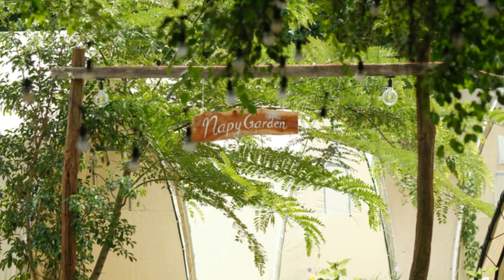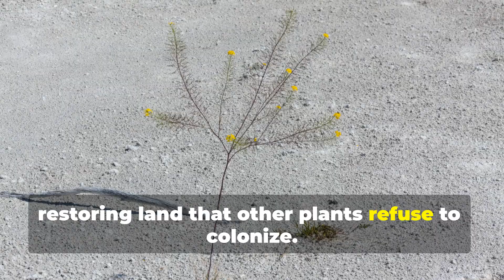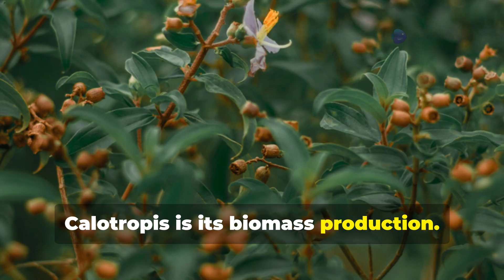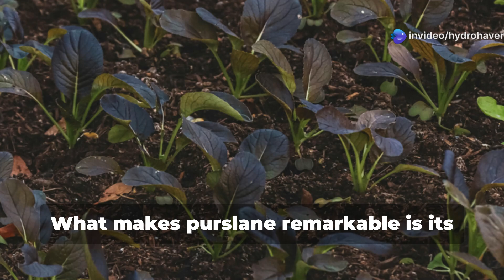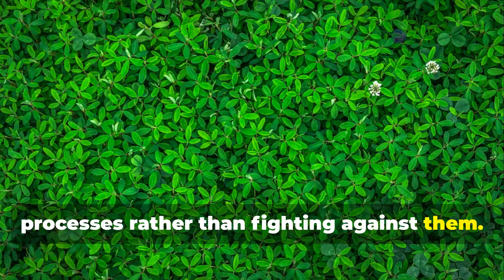5 Miracle Weeds That Heal Damaged Soil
We discuss Five "miracle weeds" of India that can help heal damaged soil. These plants possess various properties that can improve soil health, including nutrient enrichment, soil structure improvement, and the ability to absorb and utilize soil contaminants.
Our video also covers the following:
Plants that heal damaged soil india wikipedia
Plants that heal damaged soil india pdf
How can we restore the soil health?
Which soil is best for growing plants in India?
What is sustainable soil management?
How do you bring soil back to life?
How can we improve the health of soil?
How can we make soil healthy?
How can we restore polluted soil?
How can we restore soil fertility and maintain it?

How to recover eroded soil?
What are some techniques used for soil erosion control?
What is a sustainable practice that will improve the nutrient content of the soil?
What is soil management called?
How do you regenerate old soil?
What are the best plants for erosion control?
How do you fix degraded soil?
How do I regenerate my soil?
What is the fastest way to add nutrients to soil?
What happens if soil is not healthy?
Can soil erosion be reversed?
What are the 5 causes of soil degradation?
How long does it take for soil to regenerate?
What is the biggest threat to soil?
Can bad soil become good?
Can soil be created artificially?
What can I put in my soil to make it better?
How to tell if soil is alive?